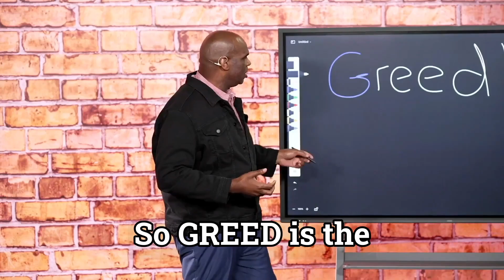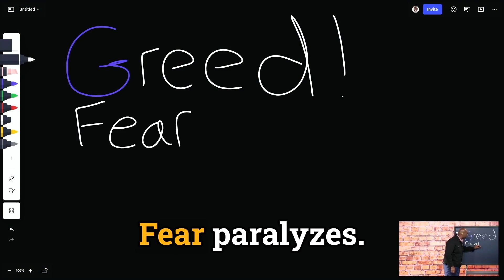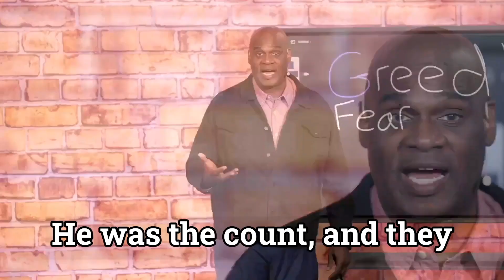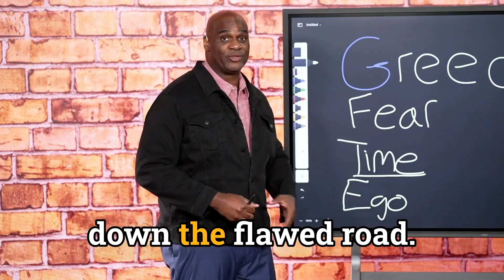The 4 greatest threats to humanity: How to protect your deals from these killers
Are your deals facing imminent danger? Uncover the shocking parallels between the Four Greatest Threats to the Survival of Humanity and the challenges that could obliterate your business negotiations! 📍 In this eye-opening video, we draw unexpected connections between these global threats and the deal-killing factors that can derail your negotiations - GREED, FEAR, TIME, and EGO. 💣 Brace yourself for a revealing journey that uncovers how these same forces can jeopardize your deals. Learn actionable tactics to defuse these threats and propel your negotiations toward success. Join us as Marc Golden unveils the strategies to shield your deals from these hidden dangers. 🚀 Don't let your negotiations become a casualty! 💼🛡️